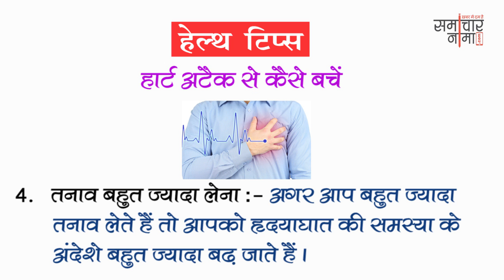अच्छे स्वास्थ्य के लिए अपनायें ये तरीके | Best Health Tips 308| समाचारनामा